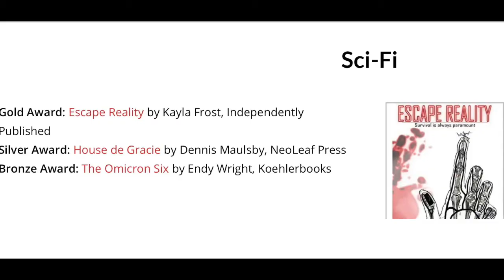Escape Reality REVIEW (Spoiler Free)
My FIRST book review! And a great one to start off with. Escape reality is a very unique and creative sci-fi read.